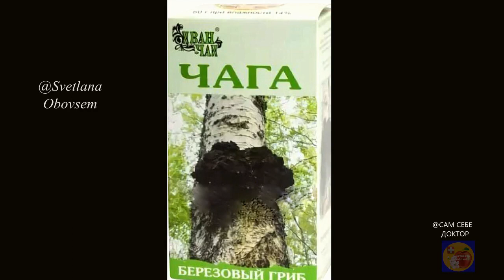БЛАГОДАРЯ ЭТОМУ ПРОСТОМУ РЕЦЕПТУ ИЗ ЛЕСНЫХ СРЕДСТВ,НЕ БОЛЕЮ УЖЕ ЛЕТ 20.ЛЕЧИТ ПОЧТИ ВСЕ.ПИТЬ по 1ч.л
БЛАГОДАРЯ ЭТОМУ ПРОСТОМУ РЕЦЕПТУ НЕ БОЛЕЮ УЖЕ ЛЕТ 20.ЛЕЧИТ ПОЧТИ ВСЕ.
ЖУЙ ВСЕГО 2 БУТОНА ГВОЗДИКИ В ДЕНЬ.СУСТАВЫ ОБНОВЯТСЯ,ПРЕДОТВРАЩАЮТ РОСТ РАКОВЫХ КЛЕТОК, ЛИМФОУЗЛЫ ИСЧЕЗНУТ.
  • ЖУЙ ВСЕГО 2 БУТОН...
ПЬЮ И ВОЗРОЖДАЮСЬ!СОСУДЫ ЧИСТЫЕ,СНИЖАЕТ ДАВЛЕНИЕ И ХОЛЕСТЕРИН,ВЫВОДИТ ТОКСИНЫ,ИЗБАВЛЯЕТ ОТ ПАРАЗИТОВ-
• ПЬЮ И ВОЗРОЖДАЮСЬ...
ЗАБУДЬТЕ О ПЛОХОЙ ПАМЯТИ,ЗРЕНИИ,СЛУХЕ.ОМОЛОДИТ И ОЗДОРОВИТ ОРГАНИЗМ ЧАЙНАЯ ЛОЖКА НАТУРАЛЬНОЙ СМЕСИ
youtube svetlana-obovsem youtube сам себе доктор.
КАК УЛУЧШИТЬ ЗРЕНИЕ ЕСТЕСТВЕННЫМ ПУТЕМ! -ПРИНИМАЙТЕ ВСЕГО ОДНУ ЛОЖКУ НАТУРАЛЬНЫХ СМЕСИ ПЕРЕД СНОМ    -

 • ЗАБУДЬТЕ О ПЛОХОЙ...

 • КАК УЛУЧШИТЬ ЗРЕН...
ЭТА НАТУРАЛЬНАЯ СМЕСЬ БЫСТРО ОЧИСТИТ СОСУДЫ,ПЕЧЕНЬ, КИШЕЧНИК,ПОДНИМЕТ ИММУНИТЕТ,ИЗБАВИТ ОТ ПАРАЗИТОВ ЧЕСНОК,ЛИМОН,МЕД,ИМБИРЬ.

 • НАТУРАЛЬНОЕ СРЕДС...
ПЬЮ И ОЖИВАЮ НА ГЛАЗАХ.ЗАБУДЬ О КАШЛЕ И ПРПЬЮ И ОЖИВАЮ НА ГЛАЗАХ.ЗАБУДЬ О КАШЛЕ И ПРОСТУДЕ.ПОМОЖЕТ СРАЗУ ЭТОТ ПРОСТОЙ РЕЦЕПТ ОТ БАБУШКИ

 • ПЬЮ И ВЫЗДОРАВЛИВ...
ПЬЮ ПО 100мл. И ОЗДОРАВЛИВАЮСЬ С КАЖДЫМ ДНЕМ.БАБУШКИН ПРОСТОЙ НО ЭФФЕКТИВНЫЙ РЕЦЕПТ ОТ ЛЮБОЙ ХВОРИ

 • ПЬЮ ПО 100мл. И О...
ЛЕДЯНЫЕ НОГИ И РУКИ ДАЖЕ ЛЕТОМ.РАЗБОР ПРИЧИН ОТ ВРАЧА.ЧТО С ЭТИМ ДЕЛАТЬ.

 • ЛЕДЯНЫЕ НОГИ И РУ...
ЭТИ РЕЦЕПТЫ БЫСТРО РАСТВОРЯТ КРИСТАЛЛЫ МОЧЕВОЙ КИСЛОТЫ: 1ч.л.ЯБЛОЧНОГО УКСУСА.   0.5ч.лПИЩЕВОЙ СОДЫ и..

 • ЭТИ РЕЦЕПТЫ БЫСТР...
ЧИСТКА СОСУДОВ ПО СТАРОМУ ГЕРМАНСКОМУ РЕЦЕПТУ ОТ ХОЛЕСТЕРИНОВЫЙ БЛЯШЕК И КАЛЬЦИЕВЫХ ОСАДКОВ

 • ЧИСТКА СОСУДОВ ПО...
ЧТО БУДЕТ С ОРГАНИЗМОМ ,ЕСЛИ ЕСТЬ ОРЕХИ КАЖДЫЙ ДЕНЬ?РЕЦЕПТ НАСТОЙКИ С ПЕРЕГОРОДОК ГРЕЦКОГО ОРЕХА И

 • ЧТО БУДЕТ С ОРГАН...
ВИДЕО НОСИТ ОЗНАКОМИТЕЛЬНЫЙ  ХАРАКТЕР
Информация и фото взяты с открытых источников интернета .
ВНИМАНИЕ ! Все видео носят  ИНФОРМАТИВНЫЙ  характер и не являются прямой инструкцией к действию!
Прежде чем заняться самолечение по опубликованным рецептам посоветуйтесь с врачом!
Вся информация предоставленная на канале взята из открытых источников.7